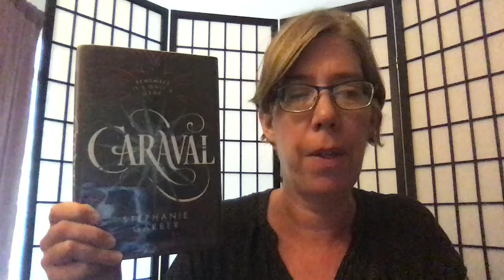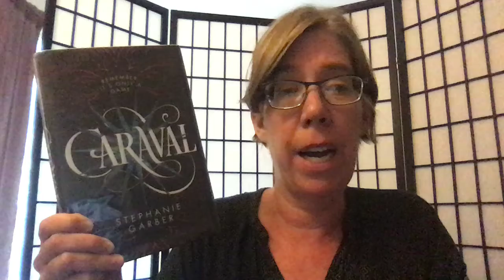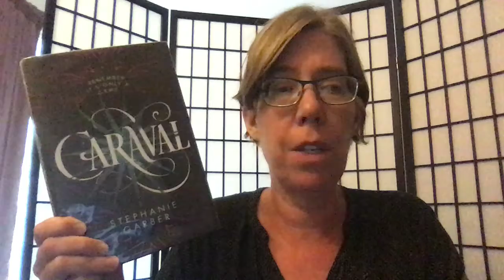Caraval by Garber